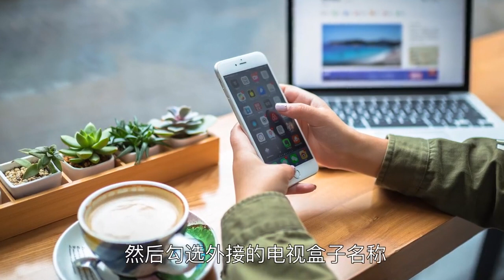不是智能电视怎么投屏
1.给非智能电视外接一个电视盒子

实际上，智能电视就是将安卓盒子集成到了电视里，因此如果不是智能电视只要外接一个盒子就能达到智能电视同样功能。

2.给电视盒子安装一个投屏软件

在手机和电视盒子上下载安装同款投屏软件，比如通过当贝市场下载乐播投屏等投屏软件，但是注意两个设备上一定要是同款投屏软件。

3.将手机与电视连接在同一wifi下

开始投屏之前，我们要保证两个设备是连接在同一wifi信号下。

4.勾选设备，开启投屏

打开手机上下载好的投屏软件，然后勾选外接的电视盒子名称，就可以进行投屏了。

检测方法：打开手机摄像头，贴近电视屏幕，按住拍摄。放大观察拍摄的照片，如果看到红绿蓝三种颜色的色块依次排列，那么你买到了货真价实的4K电视。如果在红绿蓝三种色块之外，看到了第4种颜色&mdash;&mdash;白色，那么非常抱歉，您买到的是假的4K电视。